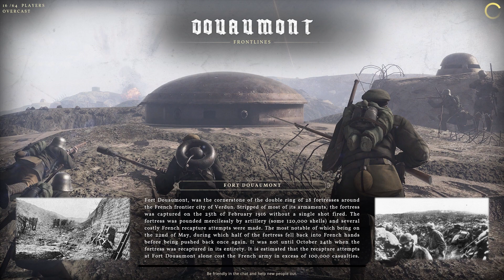SPOJENCI NEMAJÍ ŠANCI!! - VERDUN CZ/SK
Dámy a pánové :D Dneska si dáme menší pauzičku od hry FOXHOLE :D a koukneme se na hru, která byla ted zadarmo na epicku :D No a to na hru Verdun :) Tahle autentická prvoválečná akce je multiplayerová red orchestra v novém kabátku :D Dneska se koukneme, jak tato hra funguje a co jí dělká jedinečnou.